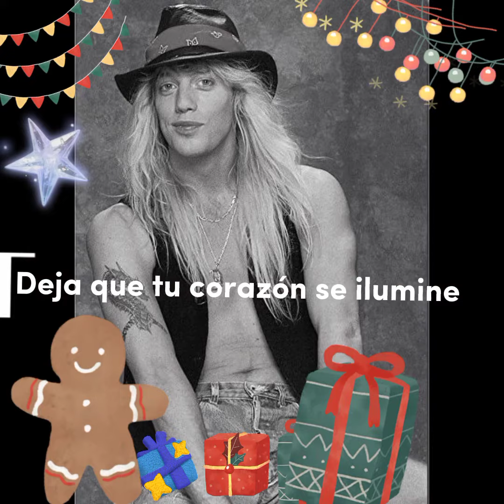JaniLane - Have Yourself a Merry Little Christmas 🎄🎁❣️🙏